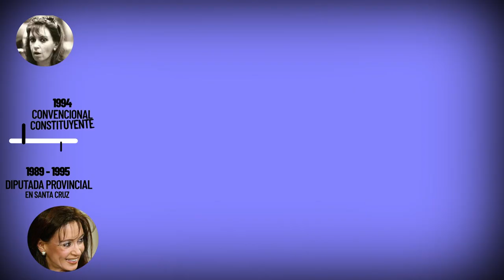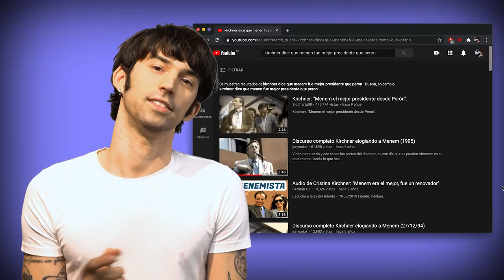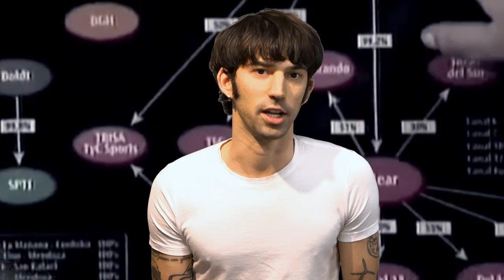Otro Video de Cristina // Capítulo 1: una militante política.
Videos de Cristina en Youtube hay muchos. Este es otro.

El guión es colectivo, la edición es de @giotix_